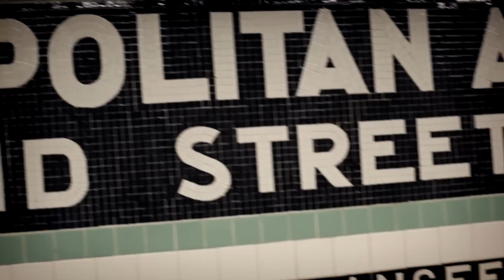Gabriel Royal - On Again Off Again Friend (extended version)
*Binaural Virtual Surround Sound - use headphones for best results*

Gabriel Royal playing "On Again, Off Again Friend" at the Metropolitan Ave. G station in Brooklyn, NY on April 25th, 2012.

His performance was recorded and mixed in surround sound and then downmixed with IRCAM's HEar plugin to encode the 5.1 master into virtual surround sound for binaural headphone reproduction.

Lyrics:

So I give a call and she lets it just ring
we've been caught up by such trivial things
will we be lovers
guess it always depends
on my on again off again friend
so I come on over and knock on her door
she said she needs me but wants so much more
just let me pretend
she's my on again off again friend
yes we had a love unlike any other
yes we had a love that we've yet to discover
so I listen closely to all of her lies
if she really needs me then why won't she try
tell me you want me so our love begins
yeah that's my on again off again friend